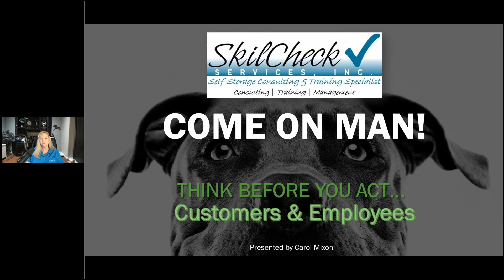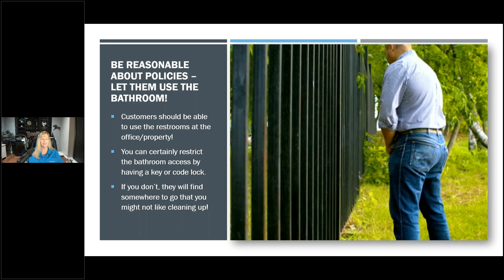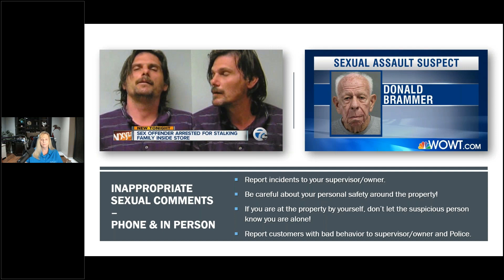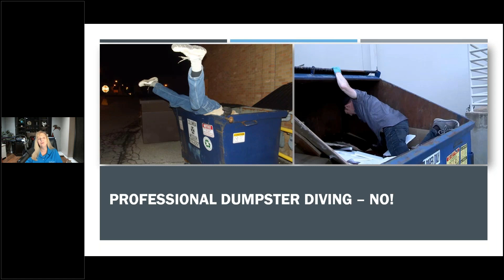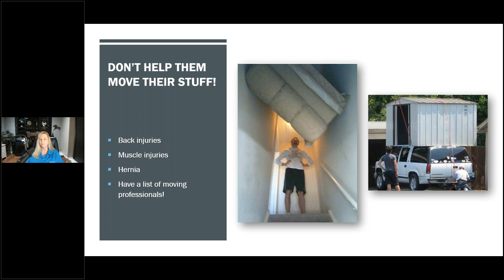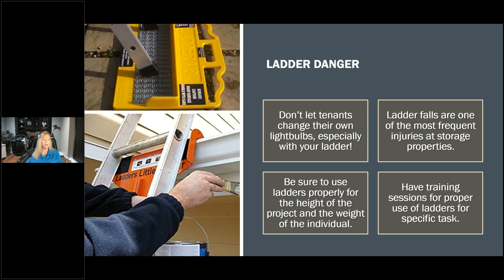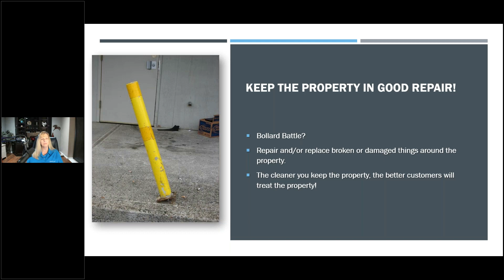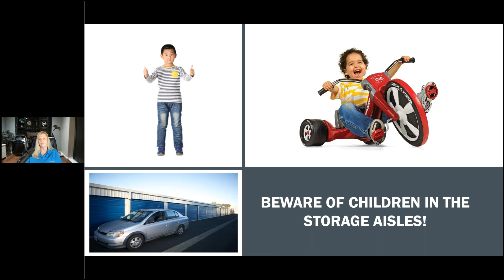Come On Man!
'Think before you act...'  How true in the self-storage business!